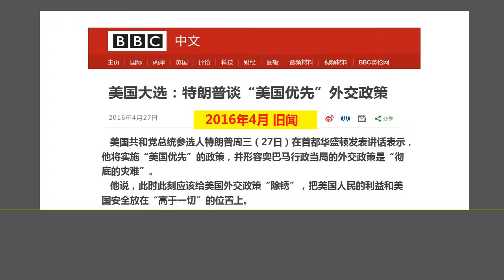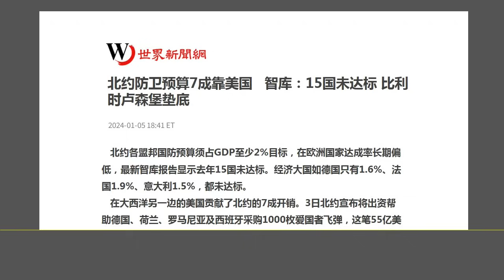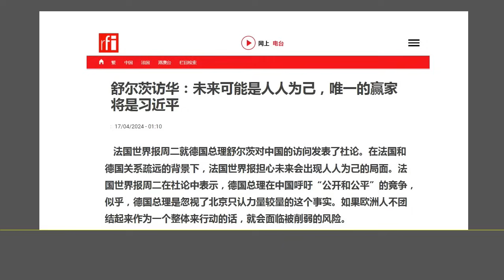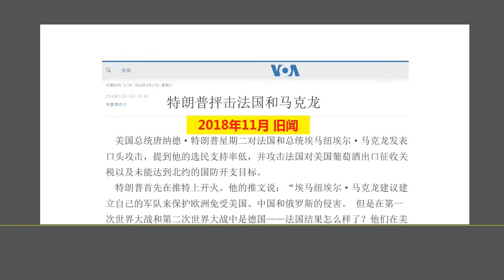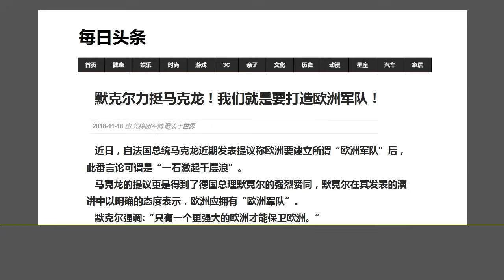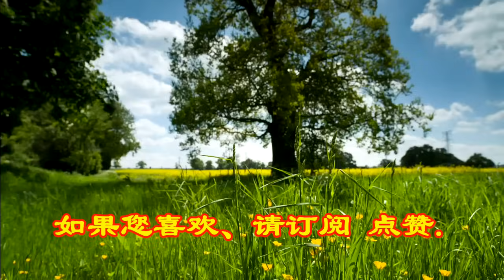德国再次证明“川普是对的”：欧洲对美国是一种“无法说出口”的心态.（2024.4.17）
森哲深谈（2673）：  德国再次证明“川普是对的”：欧洲对美国是一种“无法说出口”的心态.